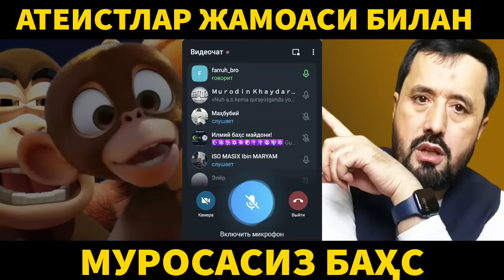АТЕИТС БИЛАН КАТТА БАҲС. АБРОР МУХТОР АЛИЙ